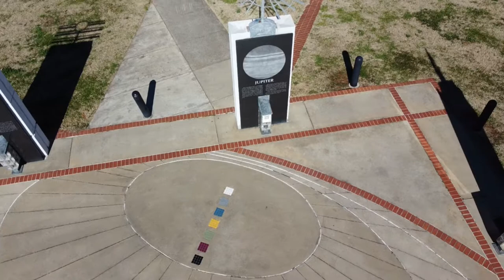Middle Tennessee State University Drone Tour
A short tour of MTSU.